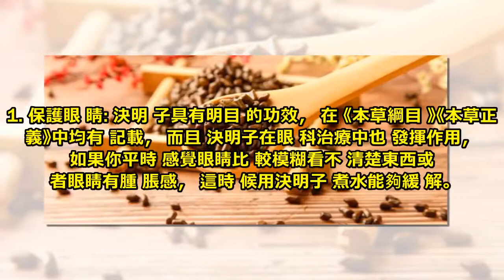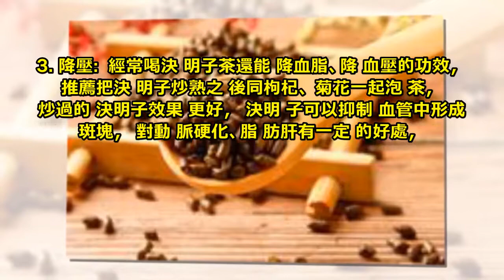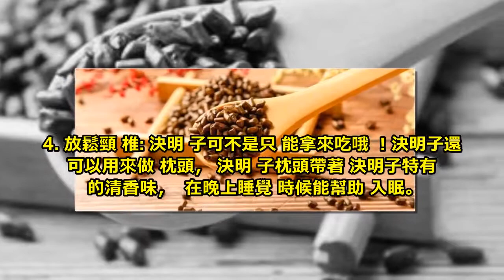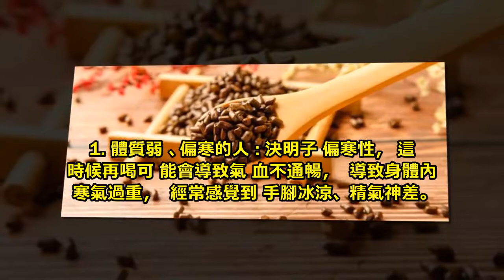小小的決明子對身體好處竟然這麼多，不過這3類人要少喝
像睡眠不好或者是脖子不舒服的人，也喜歡用決明子做枕頭，決明子自身的香味和能貼合頭頸的特點，能幫助人睡得更舒服，決明子對於養生保健有很多好處。 許多人可能家裡也有決明子，決明子具有明目的功效，所以很多人喜歡泡來喝。

決明子有什麼功效？你肯定想不到！

1. 保護眼睛: 決明子具有明目的功效，在《本草綱目》《本草正義》中均有記載，而且決明子在眼科治療中也發揮作用，如果你平時感覺眼睛比較模糊看不清楚東西或者眼睛有腫脹感，這時候用決明子煮水能夠緩解。

2. 改善便秘: 夏天到瞭如果還喜歡吃一些比較燥熱食物比如荔枝、辣椒等等，而且因為天氣炎熱身體中水分丟失比較多，很容易上火而大便乾結、排便疼痛等，決明子有一定的導瀉作用，適量喝一喝能改善便秘，改善大便乾和下火的功效，具有清腸、通便的功效。

不過要注意，劑量不用太大，也不要長期用來改善便秘，因為決明子有導瀉作用，長期吃容易導致結腸黑變從而引起結腸類疾病，